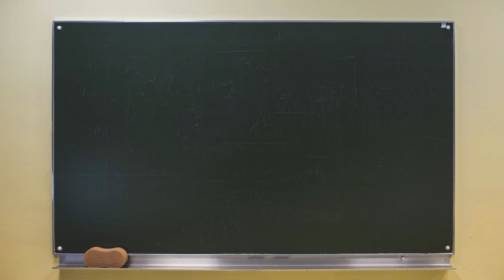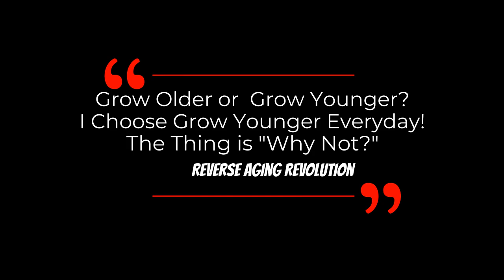Rapamycin’s Impact On Health & Longevity | Dr Matt Kaeberlein Interview Clips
Dr Matt Kaeberlein talks about rapamycin’s effect on both healthspan & lifespan in this short clip.

Dr. Matt Kaeberlein is Chief Science Officer at Optispan Ventures and a Professor of Laboratory Medicine and Pathology at the University of Washington School of Medicine, where he also holds adjunct appointments in Genome Sciences and Oral Health Sciences. He is focused on understanding basic mechanisms of biological aging in order to develop translational interventions that promote healthspan and improve quality of life for people and companion animals. He has published more than 250 papers in top scientific journals and has been recognized by several prestigious awards.
Dr. Kaeberlein is the founding Director of the Healthy Aging and Longevity Research Institute at the University of Washington, Director of the Nathan Shock Center of Excellence in the Basic Biology of Aging, Director of the Biological Mechanisms of Healthy Aging Training Program, and co-Director of the Dog Aging Project.